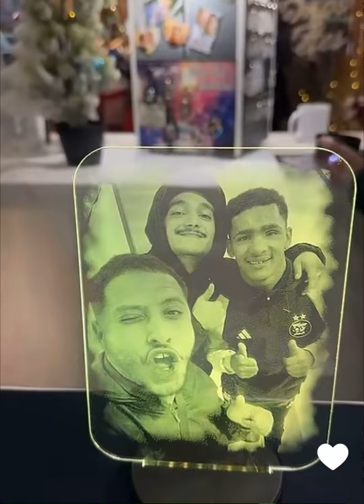NasDas Va Organiser Un Date Pour Sabrina